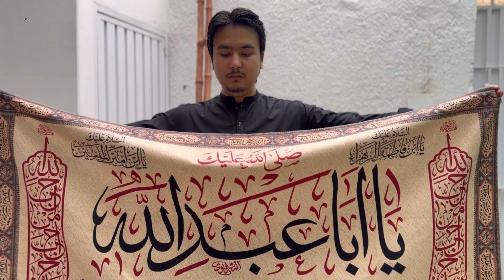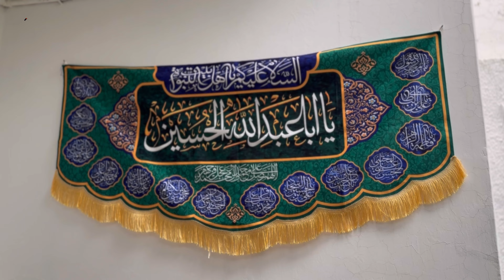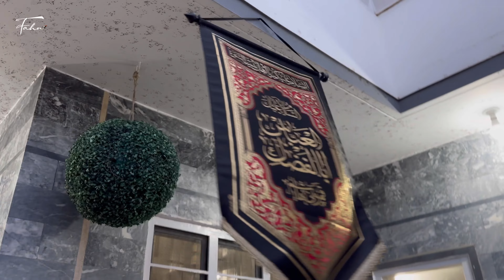Baramdagi E Alam O Niyaz E Imam Hussain(a.s) || Muharram 2024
Salam ya Hussain (as). In this vlog I'll be sharing the process of making Alam e hazrat Abbas(as) and how in our community we mourn and give our condolences to our beloved imam.